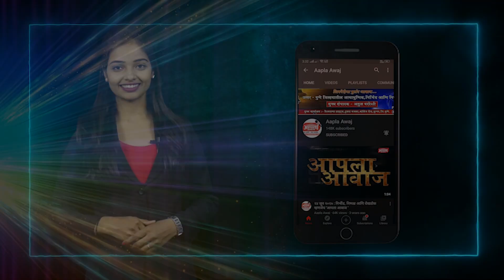तहसीलदारांची सुईसाईड ऑडिओ क्लिप ! पारनेरमध्ये खळबळ | आमदार निलेश लंके यांनी आरोप फेटाळले